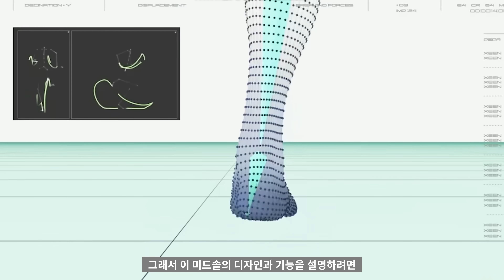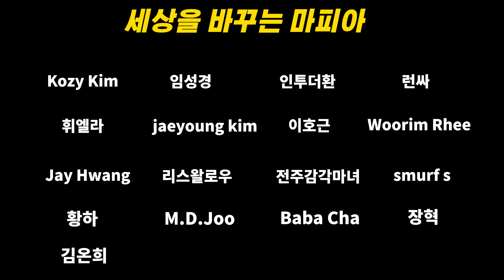러닝의 매커니즘을 이해하면 신발의 선택이 달라집니다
러닝의 매커니즘을 제대로 이해하고 만든 러닝화!
차원이 다른 질주를 선사하는 아디다스 4D포워드!
하루 60키로 러닝 후 신발의 상태는?

[4D포워드 보러가기] - (구매 수수료를 받지 않습니다)

항상 감사합니다 여러분